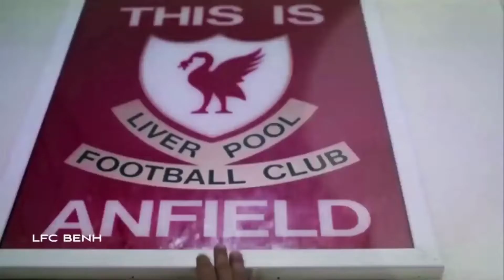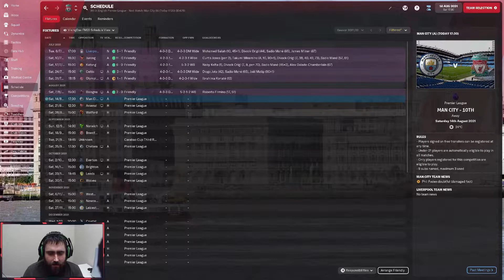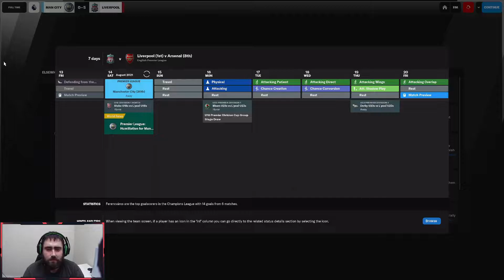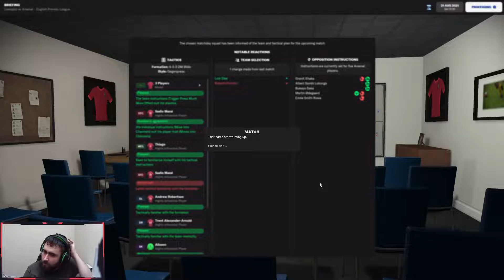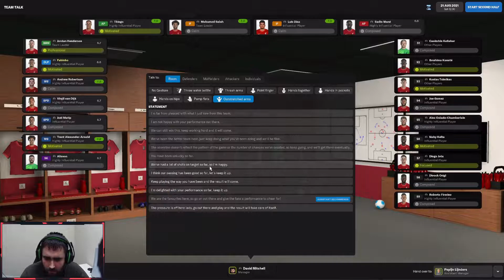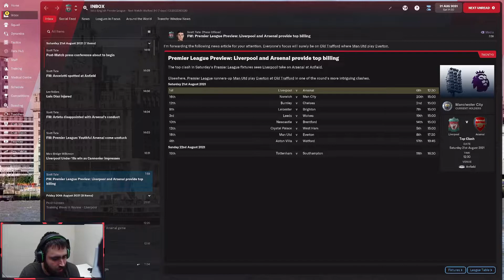FM22 | Liverpool | Ep1 | WELCOME TO ANFIELD